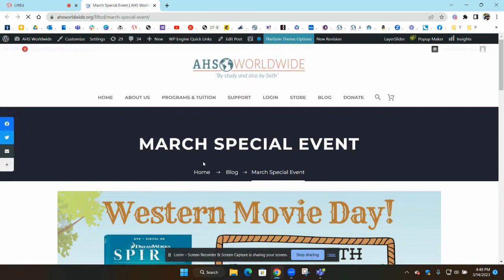Daily Announcements 3/15/2023